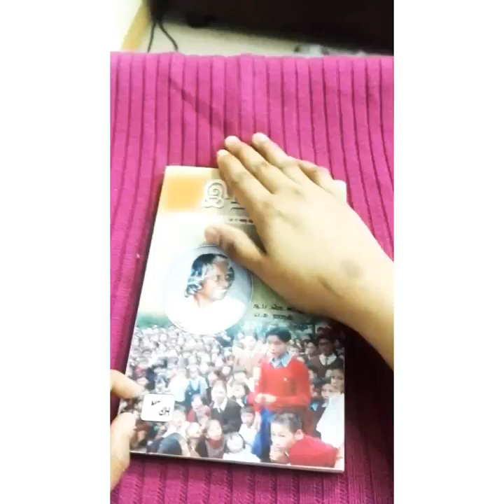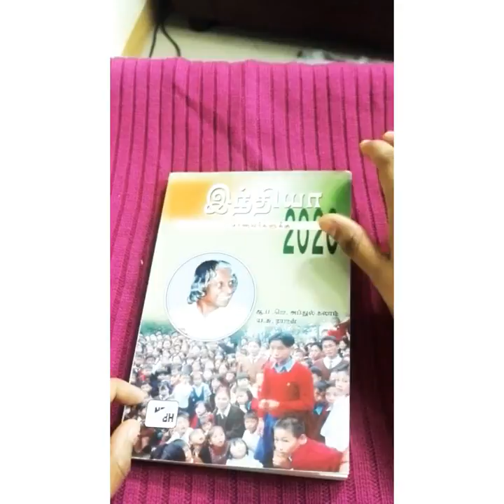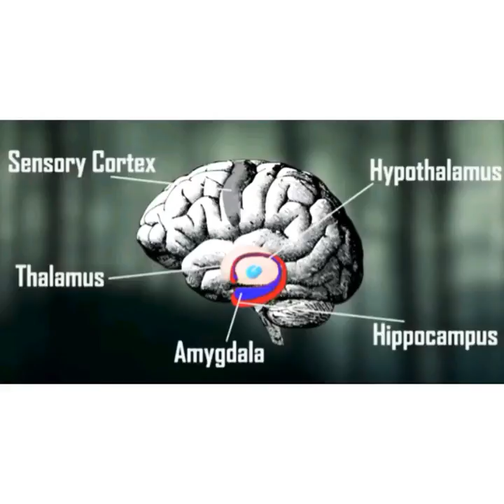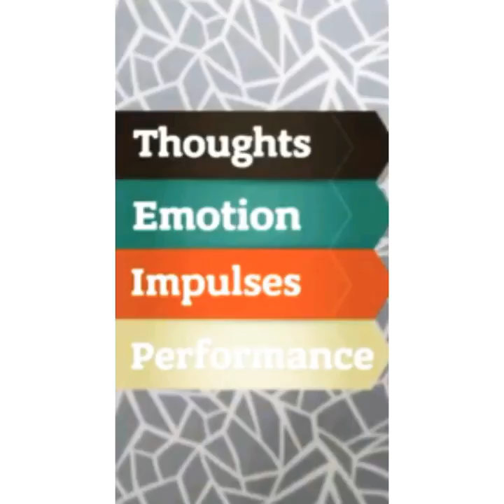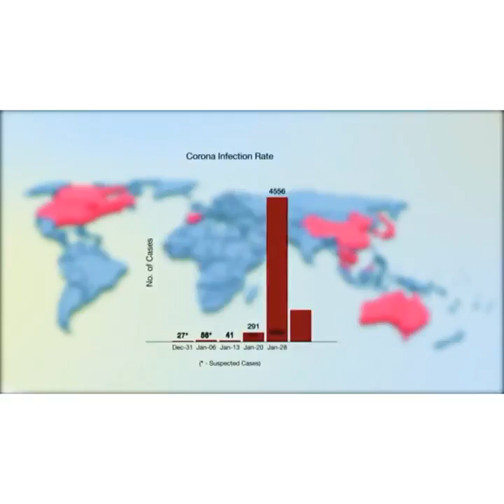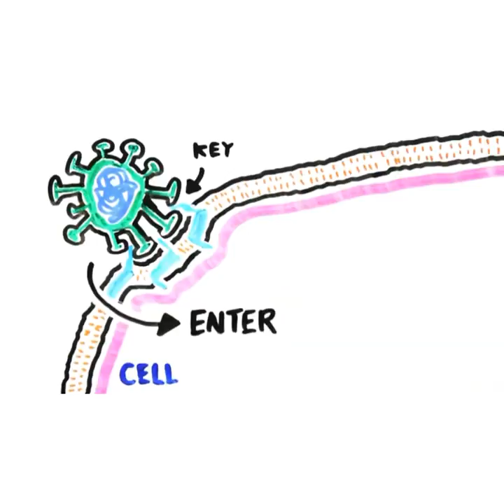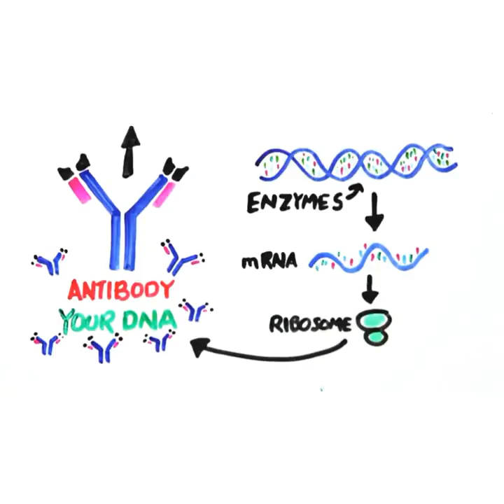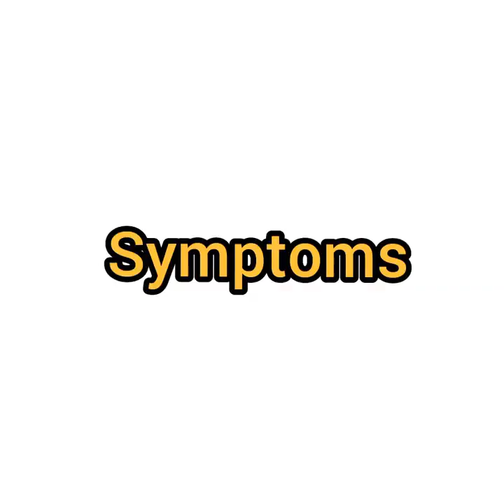CORONAVIRUS TIPS FOOD TAMIL VOM